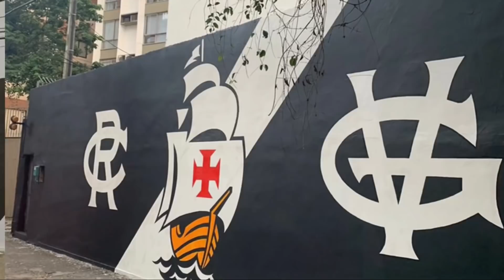HOJE É DIA DA PRÉ-SAF DO VASCO | CAFÉ VASCAÍNO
Aprovação do empréstimo de R$ 70 milhões abre portas para a constituição da SAF no futebol.

Cupom: FABIOAZEVEDO15

LINK APOSENTE FÁCIL RJ

LINK DE ACESSO DENTAL PHS